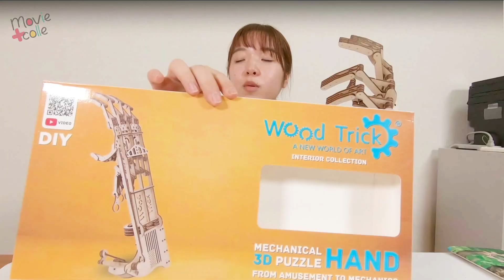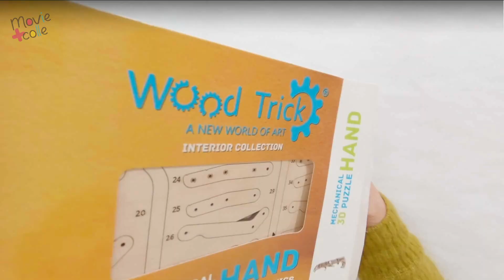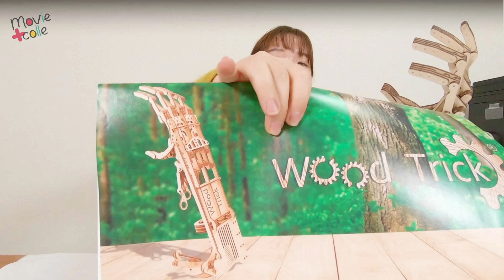Robotic Wooden Hand Synchronized with Finger movement / Wood Trick Hand｜組立式木製マジックハンド／ウッドトリック「ハンド」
Wood Trick Hand／ウッドトリック ハンド

Did you like a plastic toy hand when you were kid? If your answer is yes, you would be highly interested in this wooden Magic Hand by Wood Trick. Super cool and elaborated hand which moves in sync with your own fingers, consists of 199 wooden parts in total.
According to the official website, it takes 3 hours and a half to assemble it. In our past video, we tried making a roller coaster "Marble Parkour" consists of 254 parts. We bet it must be easier than that. However, to complete whole assemble work, it took us.

In our channel Movie Colle +, we introduce the various ideas and items, based on our motto: make your everyday more fun.

子どもの頃、プラスチック製のおもちゃのマジックハンドで遊んだ人も多いのでは？ 今回ご紹介するのは、その大人版、ウッドトリック社の「ハンド」。199個のパーツからなる組み立て式の木製マジックハンドです。5本の指が自在に動く、完成品のめちゃくちゃカッコイイフォルムと精巧さに魅了されて、思わず挑戦してみました。

以前、Robotime社の「マーブルパルクール」に挑んだのですが、そのときはパーツ数が254個だったので、今回はそれよりも少ないことから、何とかなるだろうと思って始めたものの、まさかの展開に！ でも、やっとの思いで完成にこぎつけたハンドは、やっぱりカッコ良かったです。